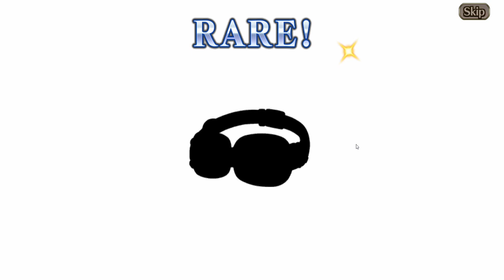Reborn Star God Summons - Valkyrie Connect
Will Usagi get a new husbando?